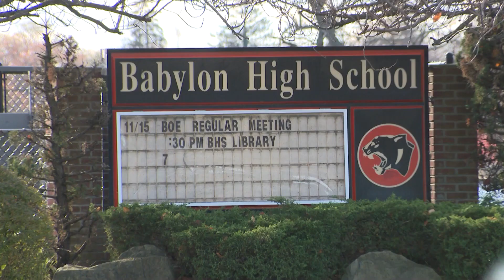‘He told me I was special’: Babylon HS alumni make sex abuse allegations against coaches, teachers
She knew she needed to speak out to protect her little sister. Officials are now investigating the allegations of sex abuse at the Long Island school.